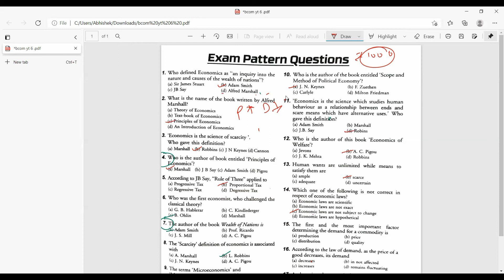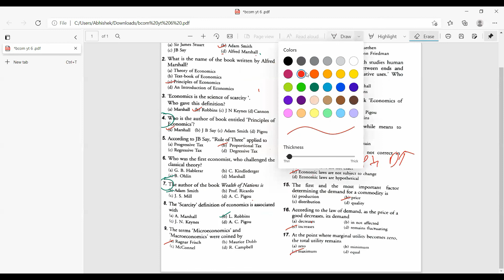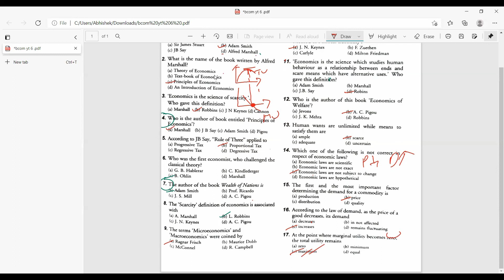Allahabad University | BHU | AMU | JMI B.COM Entrance Exam Preparation - 2021 | Class - 6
To Enroll in B.com Entrane  Course Register Yourself at abhiconcept.com